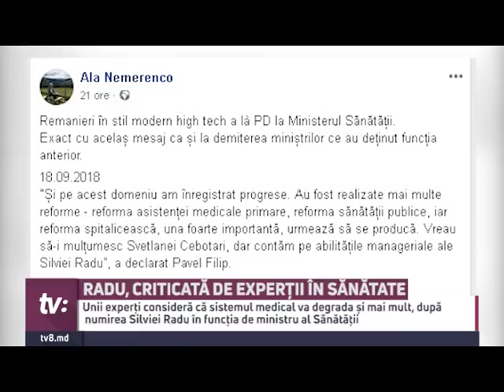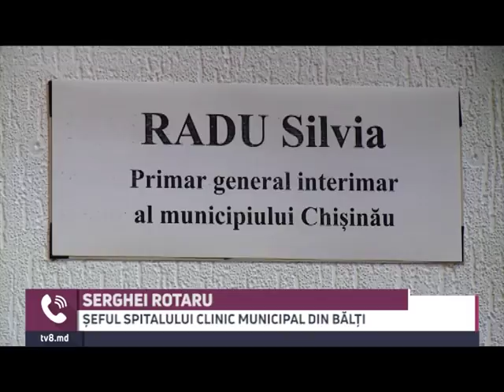EXPERTI SILVIA RADU